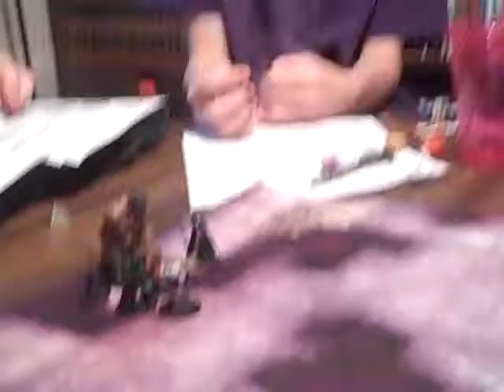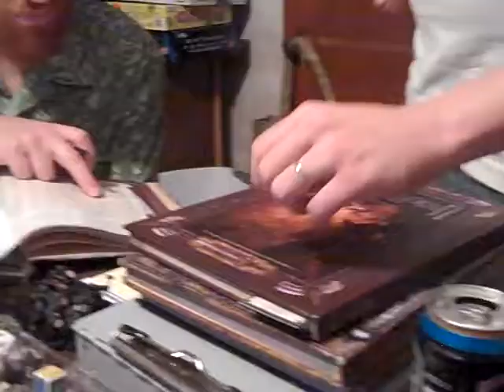The Dungeon Mastering Baby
Ruthless